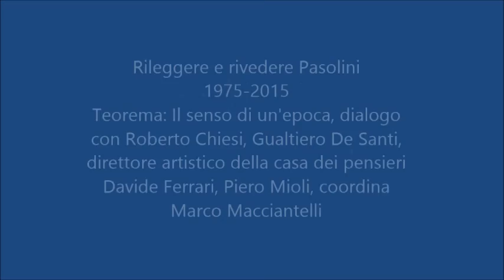Rileggere e rivedere Pasolini : Teorema parte 1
Festa Nazionale Unità 70 anni : Casadeipensieri2015
"Rileggere e rivedere Pasolini, 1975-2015 Teorema, il senso di un'epoca" . Dialogo con Gualtiero De Santi, Roberto Chiesi, Piero Mioli, intervento di  Davide Ferrari direttore artistico Casadeipensieri. Presiede Marco Macciantelli. Con un intervento video di Marco Antonio Bazzocchi.